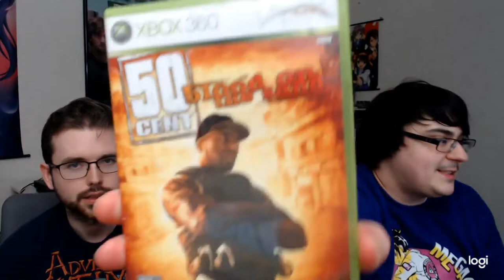SHOTS TO THE FACE - 50 Cent BotS Gameplay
Pop off.